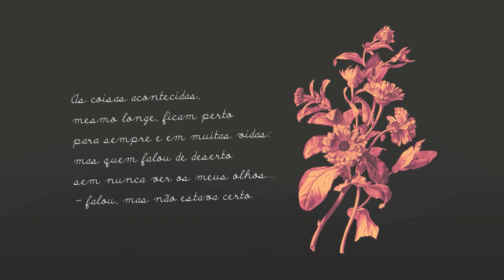Dia da Poesia 2018 - Peso da Litera